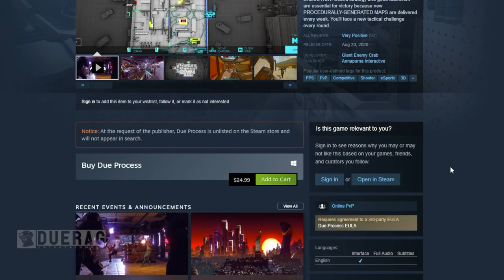Due Process NEW Early Beta Gameplay - A Better R6 Siege Like Game? Is It Good? | Honest Opinion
What is Due Process?

Due Process is an online multiplayer tactical first-person shooter video game being developed by American studio Giant Enemy Crab and published by Annapurna Interactive. The game centers around teamwork and communication, allowing players to draw a "playbook" during the planning phase onto the hand-curated, procedurally generated maps. The visuals are inspired by 90's arcade light gun games, such as Time Crisis, and it is set in a cyberpunk dystopia.

Matches are multiplayer, composed of a team of five players on defense versus a team of five players on offense. Every match begins with a planning phase where players may discuss strategy, gear up, and draw a "playbook" on the map. After planning, the combat begins. Maps are procedurally generated and then hand-curated.

Songs Used;